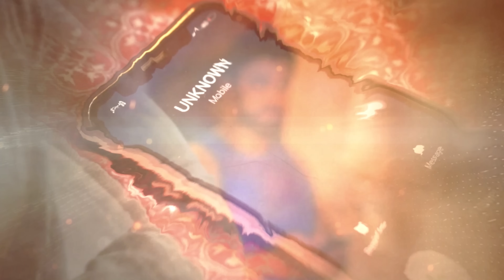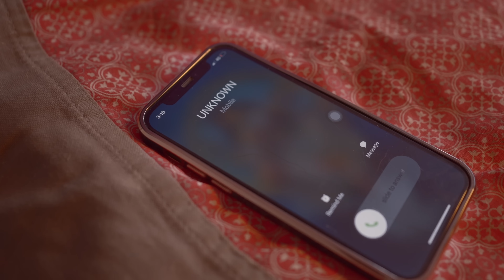Ninna Haladhi Kannalli | short movie (4K) | Kirik Kudka EP-12 | Ravichandra | Abhi Multi | Bhuvan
Ninna Haladhi Kannalli
ನಿನ್ನ ಹಳದಿ ಕಣ್ಣಲ್ಲಿ

Entertain madodhe namma guri

Headphone recommended for better sound experience🎧🎧

Story-Screenplay-Director-Editor - Abhi Multi

Artist - Ravichandra, Anusha suresh, Vijay reddy

DOP & Grading by - Bhuvan

Titling & VFX - Chandu VIPpalapati (VCReativeworks)

Like ~ Share ~ Comment ❤ kirik kudka ✔

DO NOT OWN ANY COPYRIGHT OF THIS CONTENT, MUSIC 🎶 IS MADE FOR ONLY ENTERTAINMENT AND PROMOTION PERPOSE ONLY. ✔✔✔